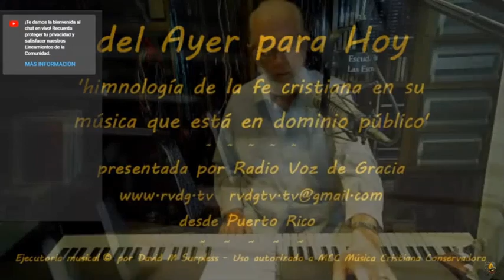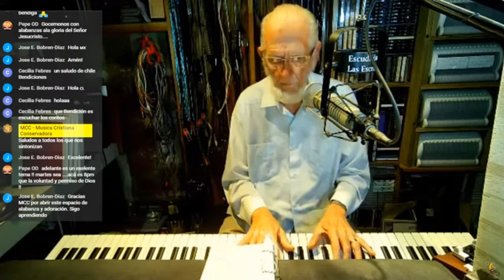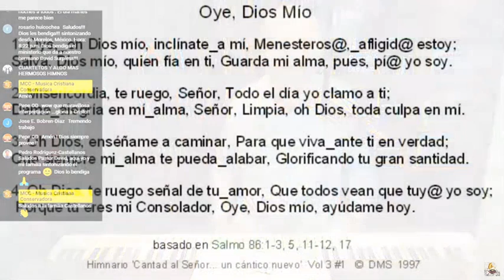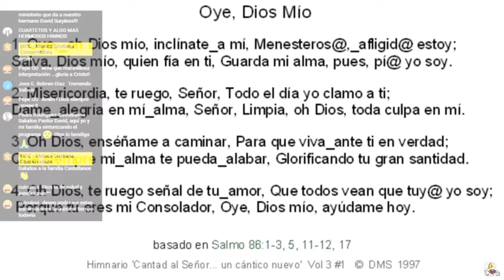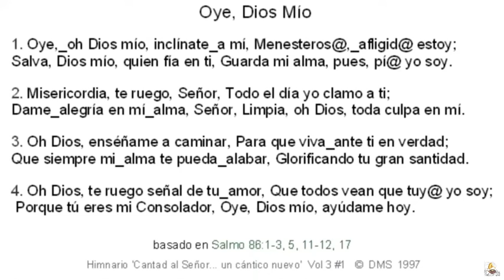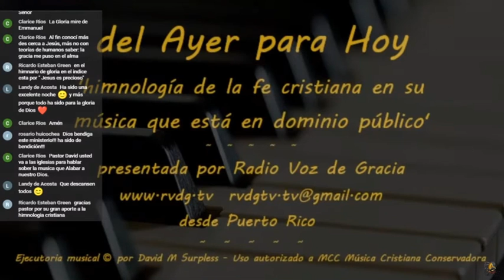#24 Del Ayer Para Hoy Himnología De La Fe Cristiana En Su Música En Dominio Público 04/05/22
Video sin Fines de lucro, este canal no monetiza, solo se limita a compartir esta música cristiana para edificación espiritual, estas grabaciones no deben venderse a no ser que usted cuente con el respectivo permiso del autor.